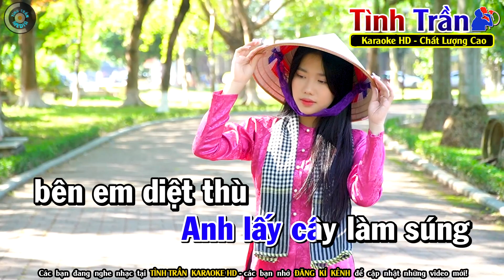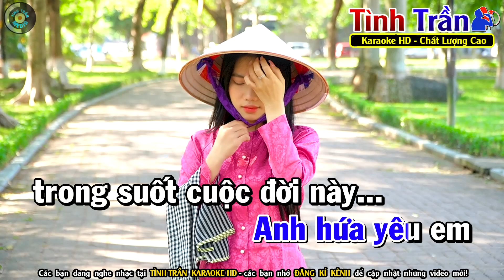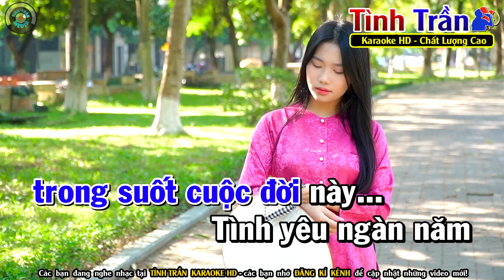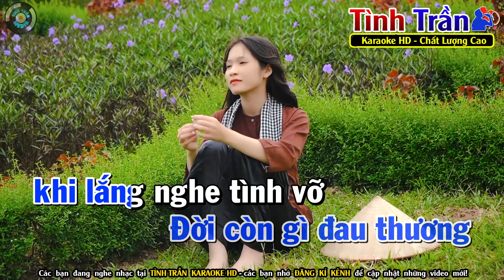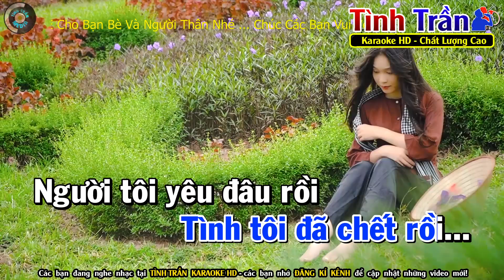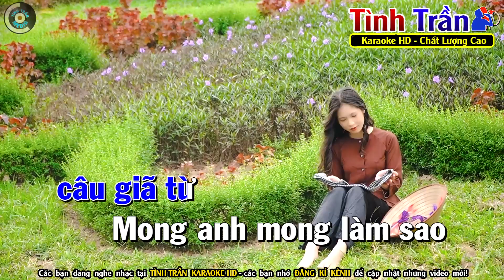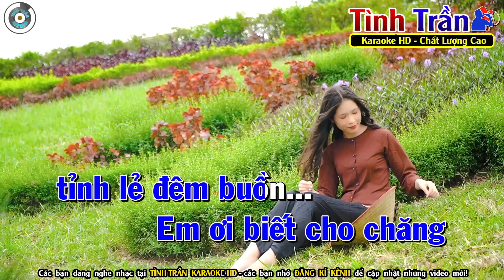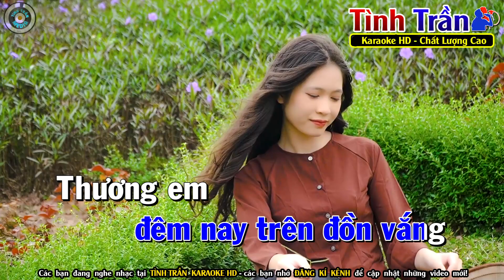NGÕ HỒN QUA ĐÊM Karaoke Nhạc Sống Tone Nam ( BEAT CHUẨN ) - Tình Trần Organ